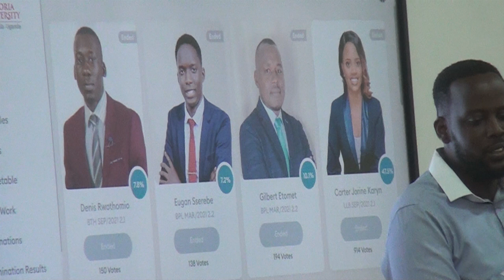TUKOZESE INTERNET MUKULONDA